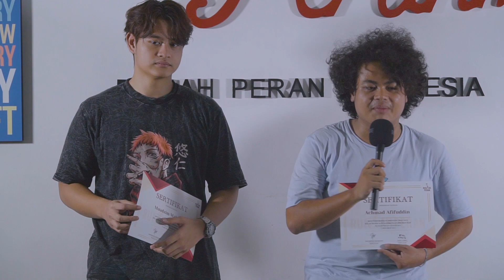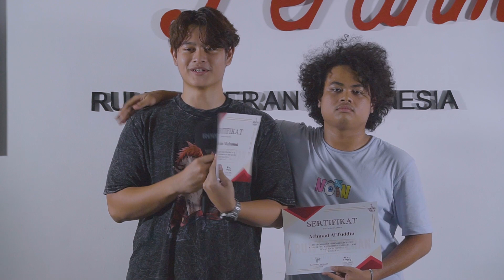IT'S TIME FOR A NEW JOURNEY | KELAS AKTING BATCH 25 GRADUATION DAY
/ rumahperanindon.  .

 / rumahperanind.  .

Ambillah Peranmu!